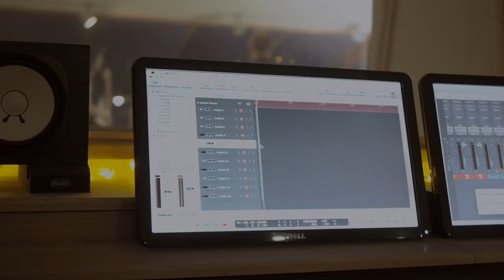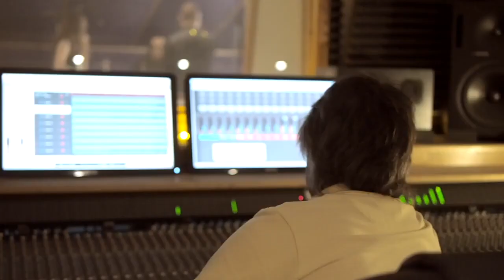SHOOT TO THRILL - 4-piece wedding and party band based in Essex (Get Ready)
Shoot to Thrill are a professional four piece wedding and function band based in Essex. They pride themselves on delivering an energetic and unforgettable show with every performance.
The band play 100+ shows a year, including weddings, birthday parties and corporate events throughout the country. With a repertoire of over 150 songs, they have something for everyone and are guaranteed to keep the dance floor packed all night!
Shoot to Thrill are one of our busiest bands so check out their profile on our website today and get in touch to make sure they are available for your event date!

boogieoogieentertainments.co.uk